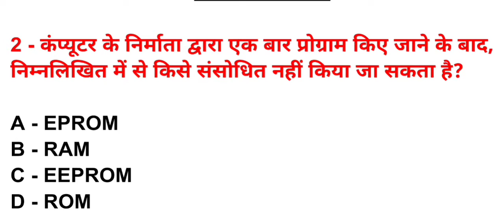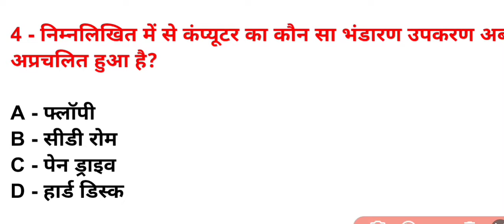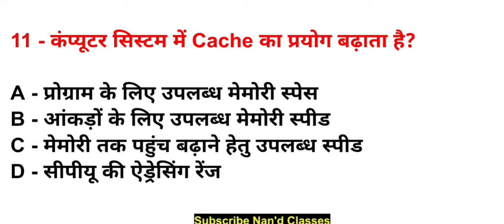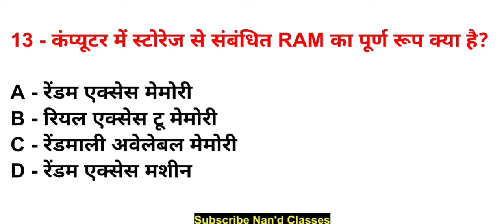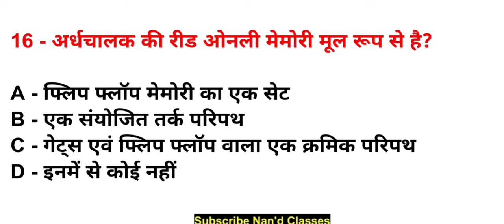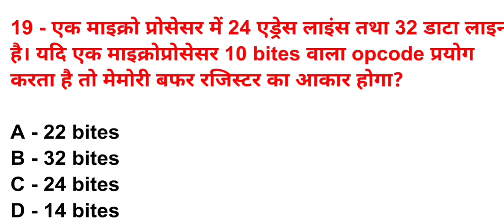मेमौरी एवं स्टोरेज | Computer Memory And Storage Device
इस वीडियो मे -:

[मेमौरी एवं स्टोरेज, आज का  वीडियो आने वाले एग्जाम के लिए बहुत ही महत्वपूर्ण है, तो जाकर पूरा वीडियो को देखिए। ]

About this video-:

[Computer Memory And Storage Device , This Video which is very important for the upcoming exam, then go and watch the entire video.]

     Nand Classes